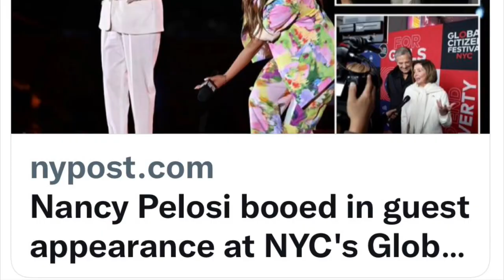Nancy Pelosi BOOED by crowd while on stage at NYC music festival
House Speaker Nancy Pelosi was booed by a crowd while speaking on stage during a guest appearance at the Global Citizen music festival in New York City on Saturday.

Videos show Pelosi on stage with actress Priyanka Chopra Jonas, attempting to discuss a plan by federal lawmakers to cut carbon emissions while members of the audience loudly booed her.

Why members of an audience at Global Citizen, a festival that aims to end poverty around the world, would boo Pelosi is unclear.

Perhaps some were conservative voters who disagree with Pelosi on policy issues. Or, maybe, some audience members had no idea who she was and were upset that some random lady in a pantsuit was interrupting the music to talk about climate change.